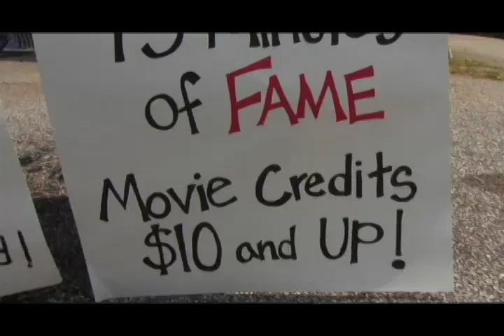Darius Goes West - The Movie & Movement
See a preview of the award winning film, Darius Goes West, and learn about the nationwide grassroots movement it has become.